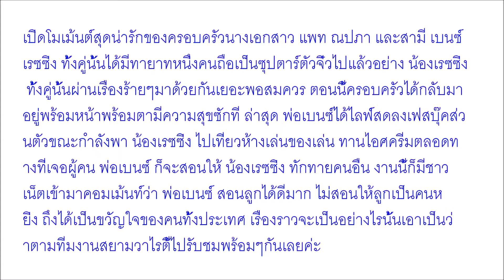เมื่อ พ่อเบนซ์ ขอดูแล น้องเรซซิ่ง หนึ่งวัน งานนี้ชาวเน็ตชมสอนลูกดีมาก คลิป